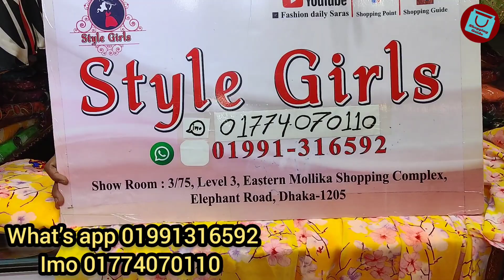super cool pant tops set collection 2022 shopping_guide || অসম্ভব সুন্দর প্যান্ট টপস সেট